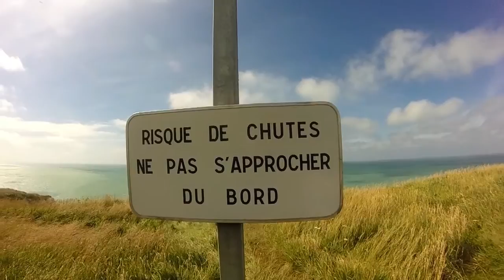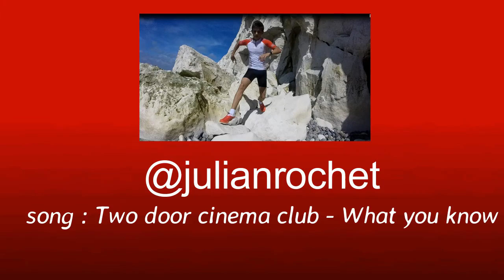SALOMON SLAB SENSE 5 ULTRA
Test of my new pair of shoes : Salomon Slab Sense 5 ULTRA !